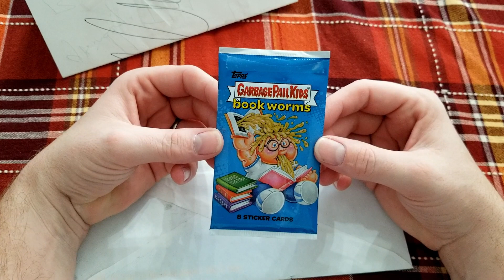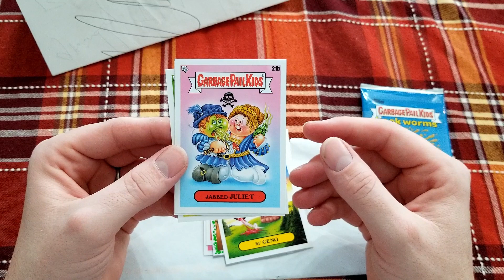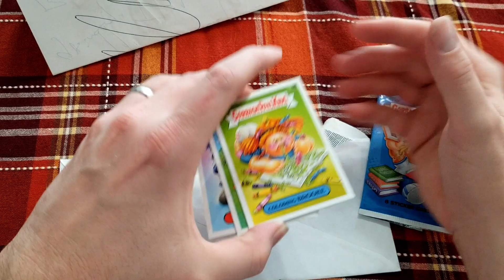Mail Day from Baseball Fan 75 The Hunt Continues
What is up everyone?? It's a mail day from Baseball Fan 75 The Hunt Continues... Wonder what he sent me?? Let's find out together..